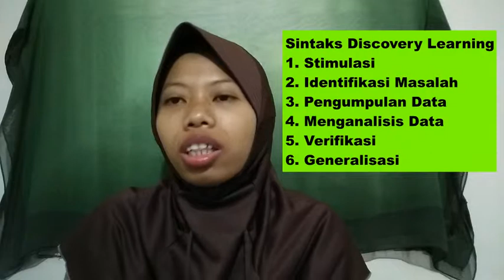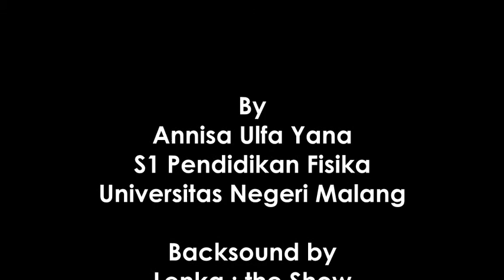Annisa Ulfa Yana SPF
Model pembelajaran Discovery Learning adalah model pembelajaran berbasis penemuan dimana siswa dibimbing untuk mengkontruksi pengetahuannya sendiri melalui permasalahan yang telah di rekayasa oleh guru.
melalui video ini diharapkan dapat membantu dalam memberikan gambaran mengenai sintaks-sintaks dalam model pembelajarn Discovery Learning pada materi Gaya Gravitasi Newton.

Oleh:
Annisa Ulfa Yana